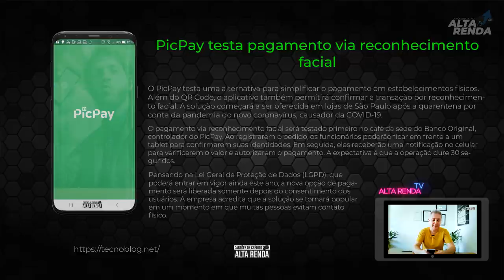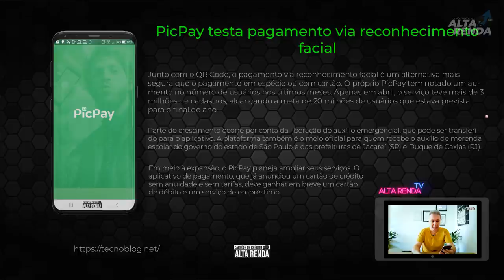💳Novidade "Pagamento por RECONHECIMENTO FACIAL "PICPAY", Banco Original será que tem mais novidades?